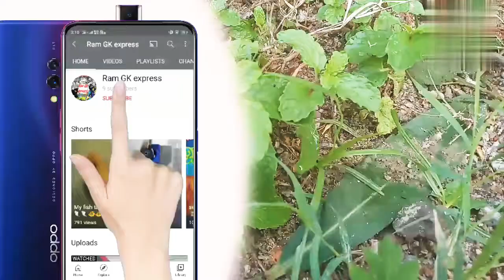Rainy water fishing experience in Rainy water near by house Thiyagadurugam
I think this video is nice only